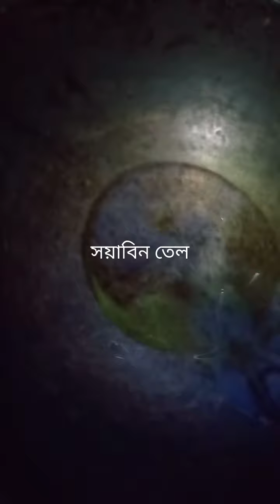আলু দিয়ে বেগুনি তৈরি বেগুন দিয়ে বেগুনির দিন শেষ আলু দিয়ে আলুনির বাংলাদেশ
বেগুন দিয়ে বেগুনির দিন শেষ আলু দিয়ে বেগুনির বাংলাদেশ